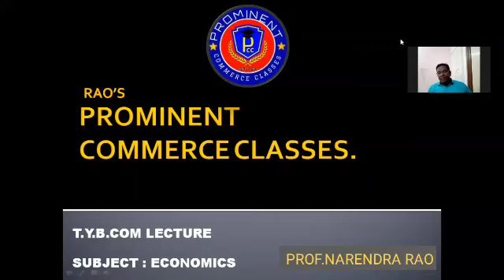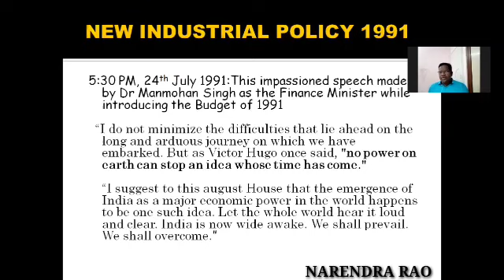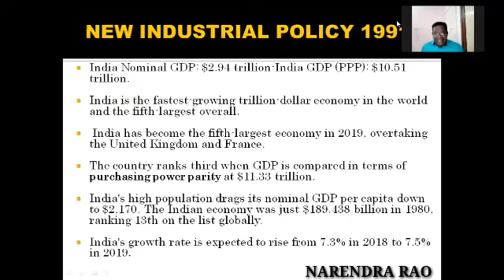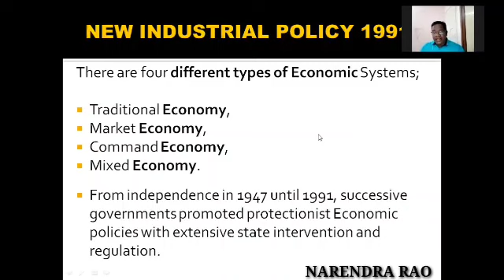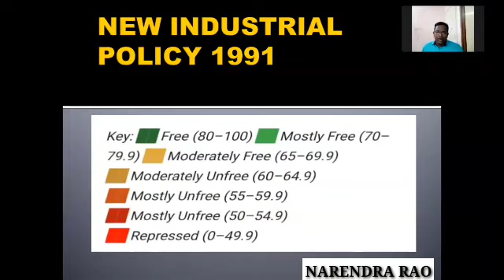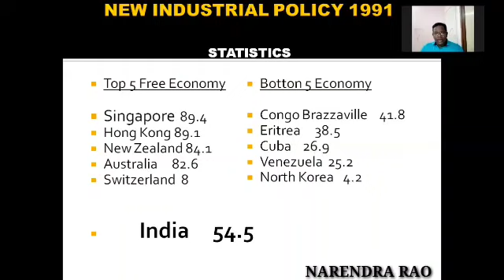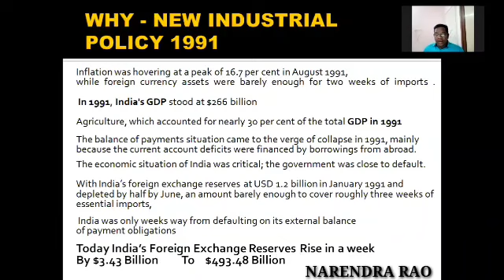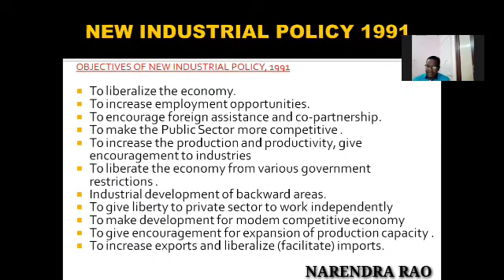T.Y B.Com- Economics- Sem- 5. New Industrial Policy-1991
This video would introduce New industrial policy initiated by our dynamic Prime Minister and Finance Minister of 1991, it would also brief the reasons of this policy and the set objectives .